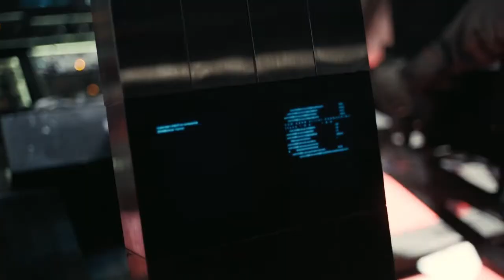Interstellar 2014 1080p